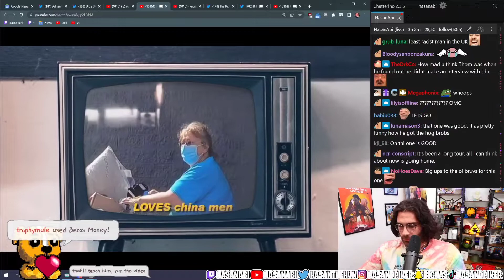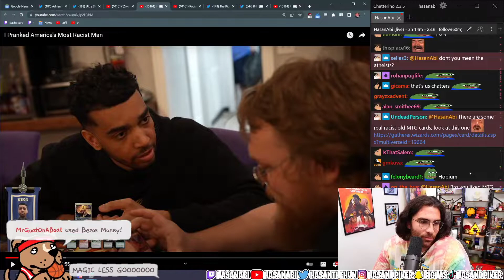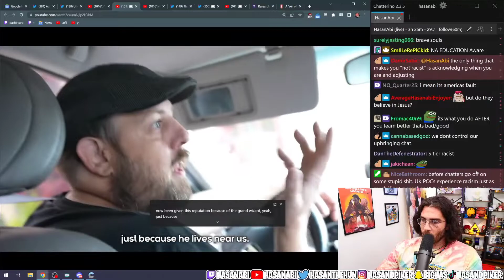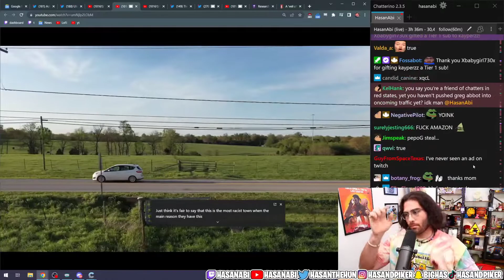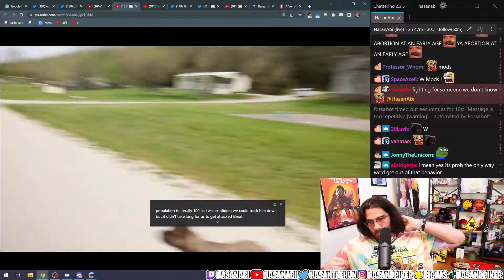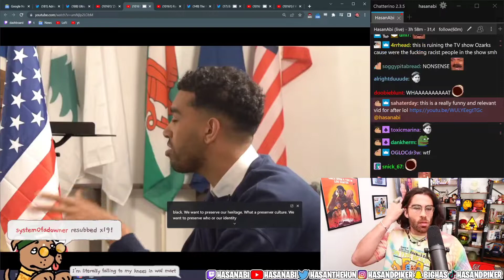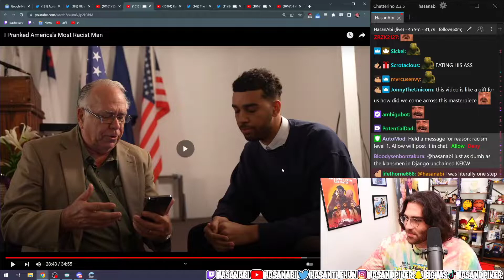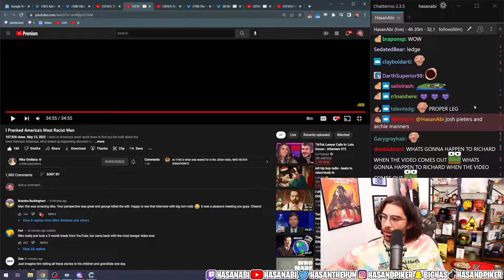Niko Omilana Pranked America's Most Racist Men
Follow Hasan on his socials